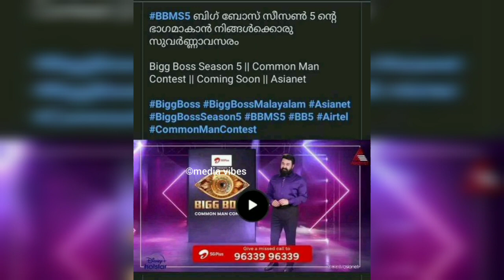നിങ്ങൾക്കും പങ്കെടുക്കാം ❤️BIGBOSS MALAYALAM season5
BIGBOSS MALAYALAM season 5

Bigg Boss Malayalam Season 4 Vote Rating 14. Bigg Boss Malayalam Season 4 Vote Unofficial,Bigg Boss Malayalam Season 4 Elimination,Bigg Boss Malayalam Season 4 Elimination Today Contestants
 Bigg Boss Malayalam Season Elim mation Voting
Bigg Boss Malayalam Season 4 Elimination Round, Bigg Boss Malayalam Season 4 Elimination.,Nomination
 Bigg Boss Malayalam Season 4 Elimination List 23. Bigg Boss Malayalam Season 4 Elimination Date
 Bigg Boss Malayalam Season 4 Elimination Date
Bigg Boss Malayalam Season 4 Third Elimination
Bigg Boss Malayalam Season 4 Poll Result Today,Bigg Boss Vote Today Result Bigg Boss 3 Malayalam
 Bigg Boss Malayalam Season 4 Voting Results, Bigg Boss Vote Result Today
Bigg Boss Voting 39. Bigg Boss Voting Result Today,Bigg Boss Malayalam
latestfilim , Mohanlal movie, latest ott release movie, latest Lalettan movie